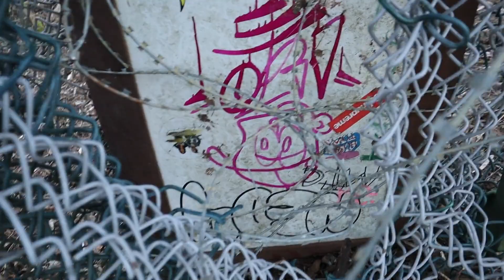Wir erkunden den Teufelsberg in Berlin - Lost Places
Unser erstes Video ist Live!

Alle Filminhalte sind Eigentum von "Basti und Diana"